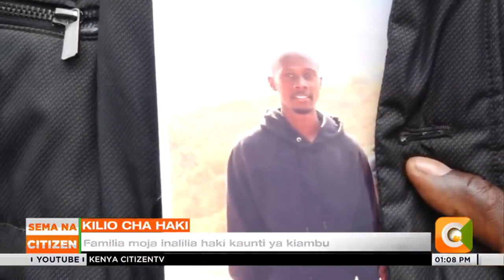Familia moja inalilia haki kaunti ya Kiambu baada ya wanao wawili kuuwawa Kamulu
Huzuni imetanda katika kaunti ya Kiambu huku familia ya Joseph Kimani ikililia haki kufuatia kuuwawa kwa wanao wawili katika eneo la Kamulu kaunti ya Nairobi wiki iliyopita